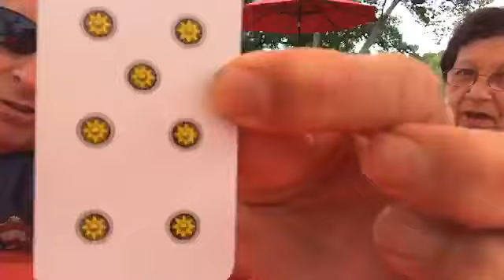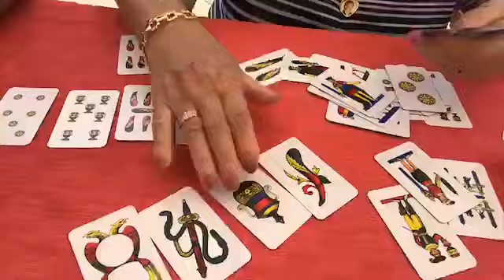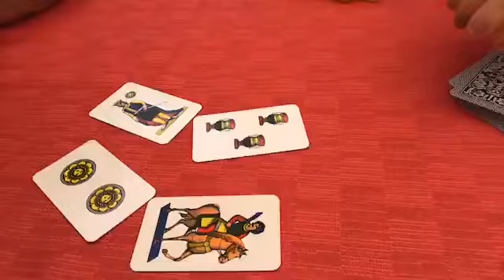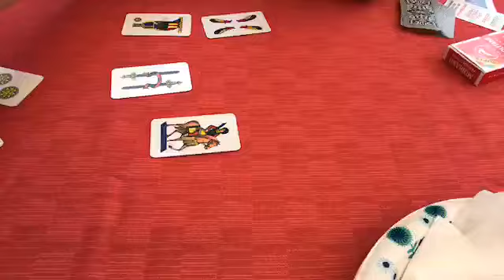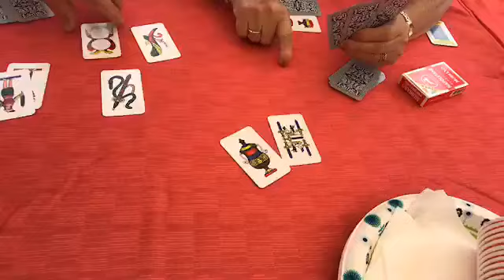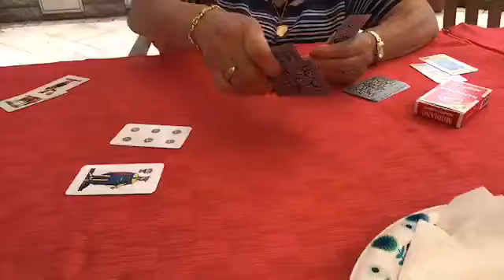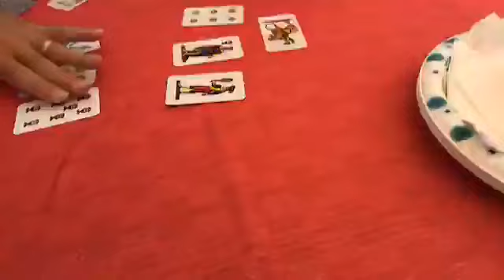Happy 4th of July! | VicDibitetto.net